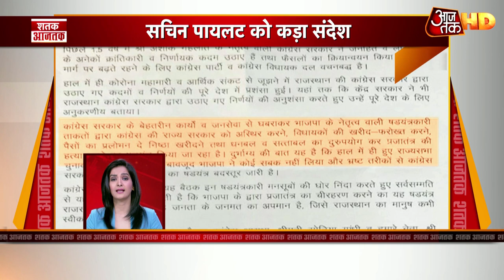UP के ADG बोले- Kanpur Shootout कांड के 6 आरोपी मुठभेड़ में ढेर | Shatak Aajtak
कानपुर शूटआउट कांड पर यूपी के एडीजीपी लॉ एंड ऑर्डर की प्रेस कॉन्फ्रेस, अभी तक 6 आरोपी मुठभेड़ में मारे गए. अन्य खबरों के लिए शतक आजतक देखिए.